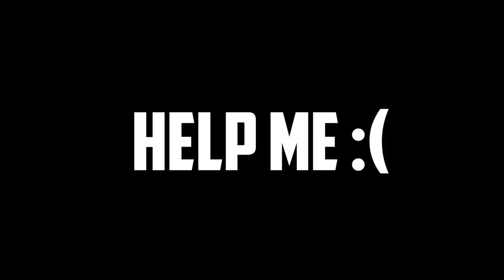[2D] INTRO ItzPingable2D ▪️BACK TO MXSTER STYLE! 🌭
Hello!!! I'm Elia, an intro maker who likes create intros!!
If u want order an intro here my discord! Elia09ita#3897
Client - ItzPingable2D
Font - Burbank
Song - Ayo. & .Disfnk - Perfecto. (ft. Daniela Andrade)
Inspiration - none

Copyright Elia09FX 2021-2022